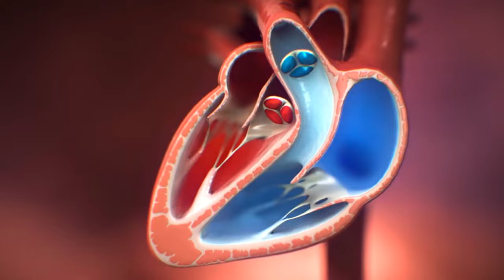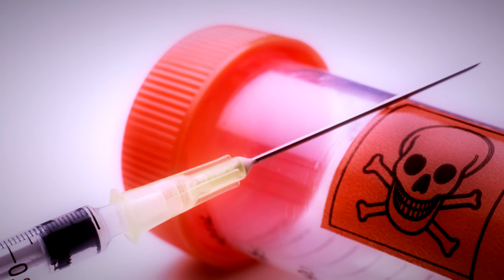TOP 10 Famosos Que Cometieron Horribles Crímenes Y No Lo Sabías || TOP 10 VÍDEOS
10 Famosos Que Cometieron Horribles Crímenes Y No Lo Sabías

Ranking:
#10. Rebecca Gayheart
#9. Don King
#8. Matthew Broderick
#7. Rick James
#6. Vince Neil
#5. Gary Dourdan
#4. Lane Garrison
#3. Skylar Deleon
#2. Oscar Pistorius
#1. Charles S. Dutton

TOP 15 Increíbles Trucos Publicitarios Con Los Que Nos Engañan Para Comprar